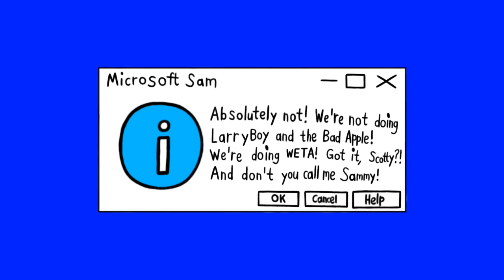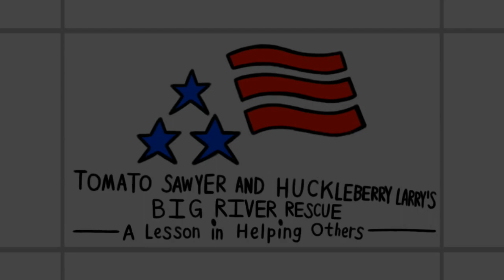[#2309] WETA Logo Bloopers Shorts | Short #30 | Values to Grow By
(Also, as soon as we hear anything from companies who want to partner with us, we will let you know!)

SHORT SUMMARY: Sam and the Gang, in an attempt to get the WETA logo done right, are in for another round of bloopers driven by the biblical values of VeggieTales.

Licensed to YouTube by OBS Worldwide, Inc.